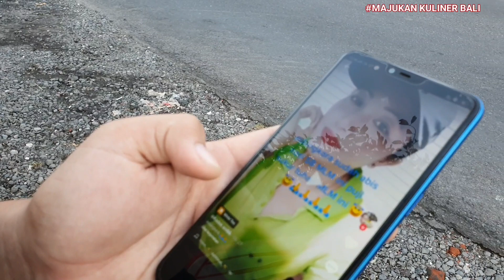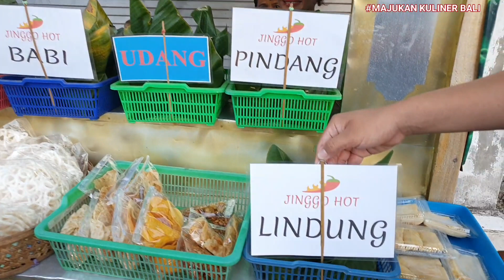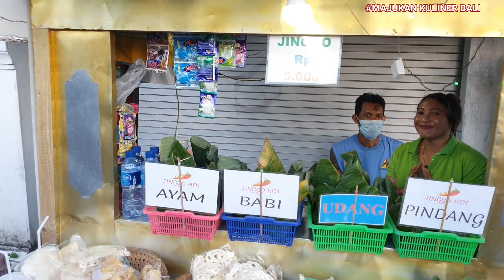NASI JINGGO BALI YANG LAGI VIRAL DI TIKTOK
NASI JINGGO TANAH LOT
Lokasi : jl pandak gede tabanan
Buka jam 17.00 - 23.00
Menu
nasi jinggo ayam, udang, pindang, lindung
harga Rp 5.000